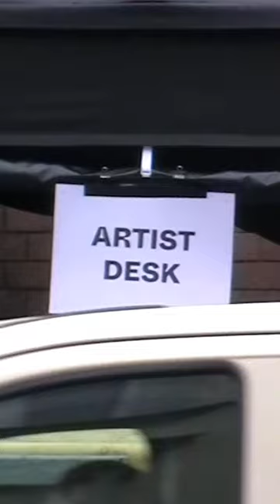MTTU Tour Diaries - Berlin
M.anifest - Madina to the Universe Tour

Video : @aaron_bplr and @bipolar.bln